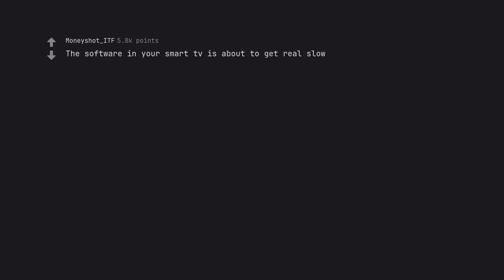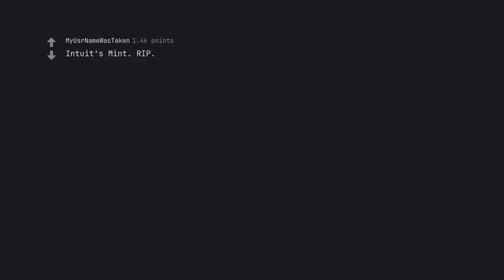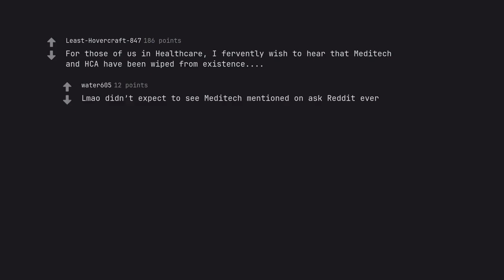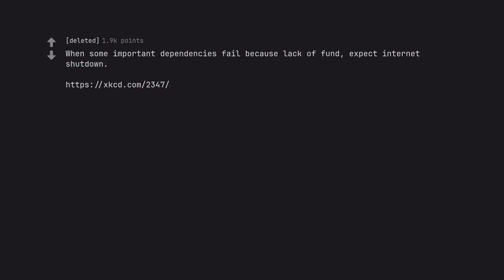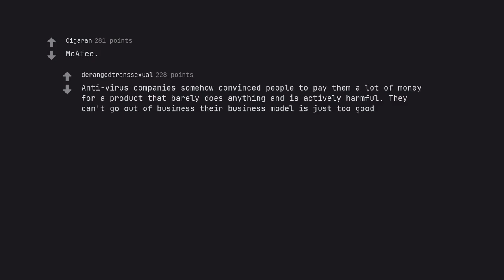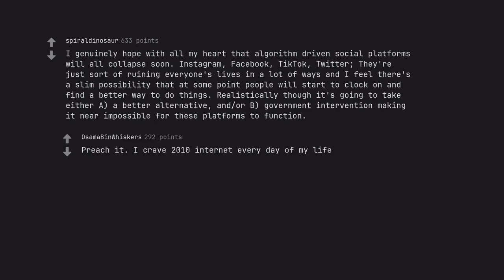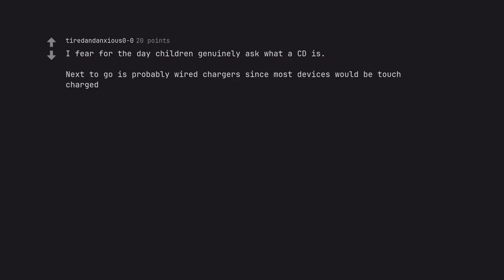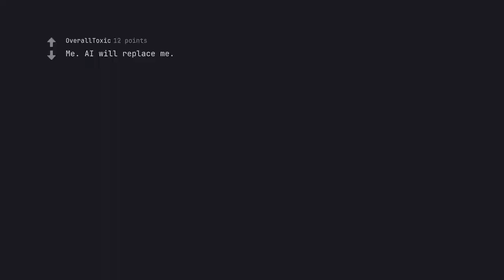I present to you: The Ultimate Truth: Which Software Will Meet its Demise in the Next Few Years? (r/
Long Description:

In this captivating video, I delve into the realm of digital technology and explore the ultimate truth: which software will meet its demise in the next few years? As a digital sage and master storyteller, I present to you a thought-provoking ysis that will leave you spellbound.

With my extensive SEO expertise, I have crafted this video to resonate with the heartbeat of search engines, ensuring its dominance in the vast realm of online content. But this is not just about keywords, it's about using them with precision and tact, so much so that even Google itself will want to rank this video above #1.

Let me take you on a journey through the digital landscape, as I paint a vivid panorama of the software industry and its potential future. From the rise of Artificial Intelligence to the forever-evolving world of social media, I will unravel the secrets and unveil the truth behind the software that is slowly fading into oblivion.

But this is not a mere list of obsolete software, it's a dynamic and emotive exploration of how technology is constantly evolving and shaping our world. With my active voice and eloquent storytelling, I will keep you on the edge of your seat, eagerly anticipating the next twist and turn.

Structured with precision and finesse, this video is a symphony in itself, flowing seamlessly from one idea to the next. But as you embark on this grand odyssey, let us not forget the guidelines and community standards set by YouTube - for a true master respects their canvas.

So join me, as I present to you the ultimate truth: Which software will meet its demise in the next few years? Brace yourself for a journey unlike any other, guided by the spirit of a digital sage and the voice of a master storyteller. The future awaits, and I am here to uncover its secrets.